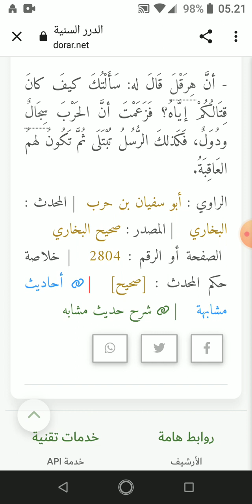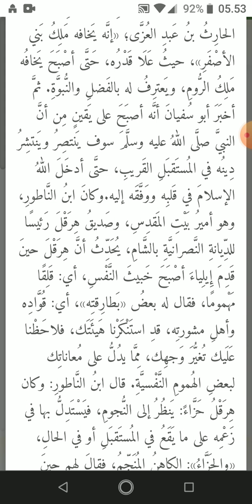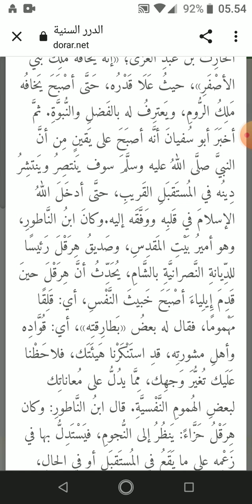Heraklius bertemu abu sufyan